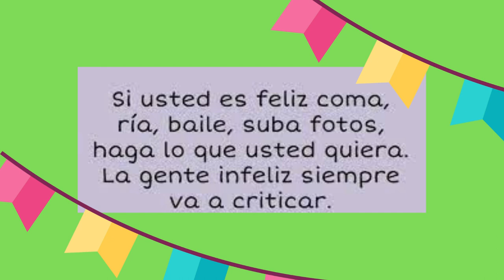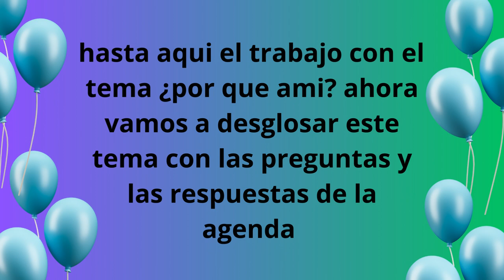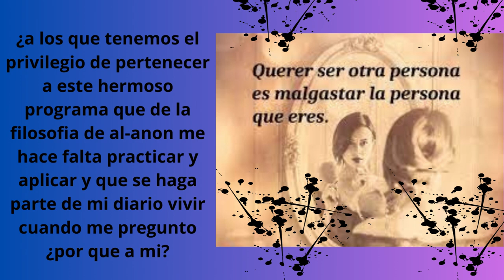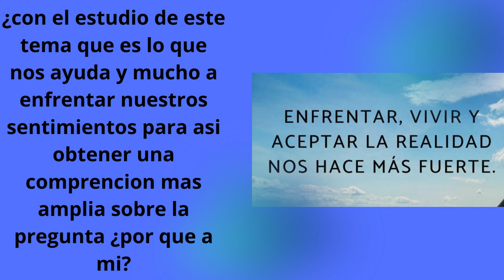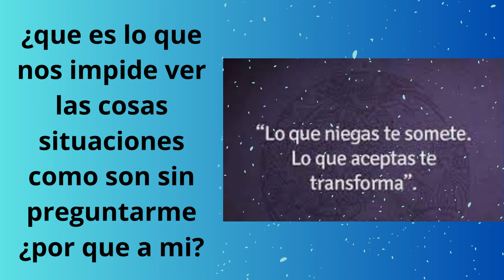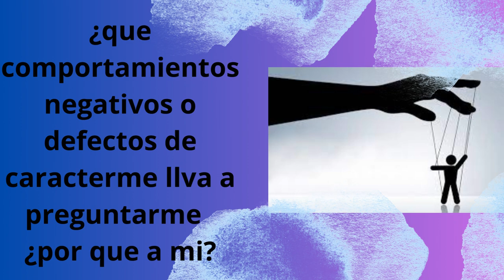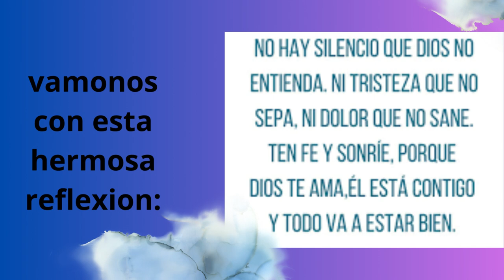¿por que a mi